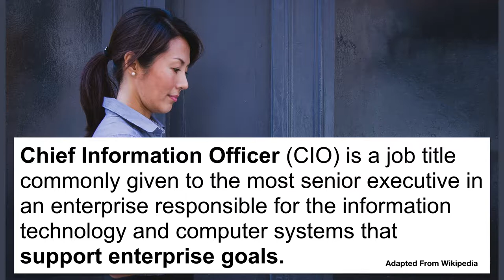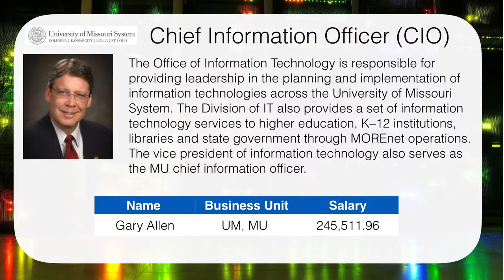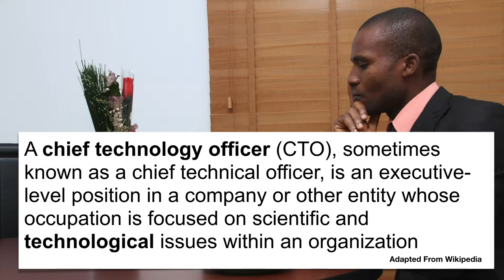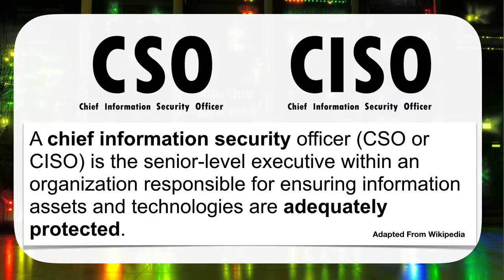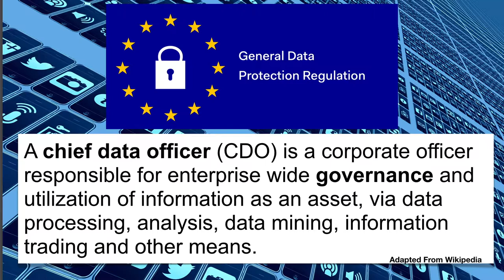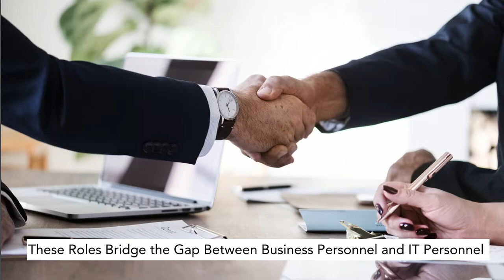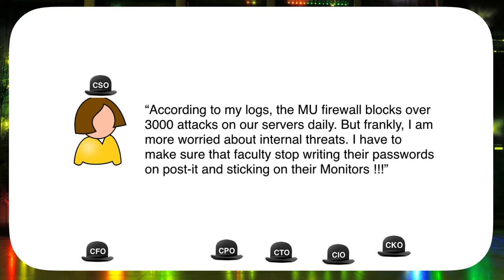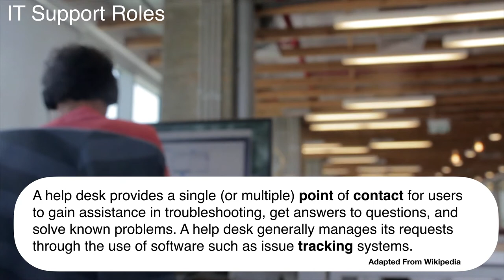Information System Roles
CIO, CTO, CPO, CSO and More! The titles and roles that manage an organization's information systems and IT assets. Download a worksheet to fill in and follow along